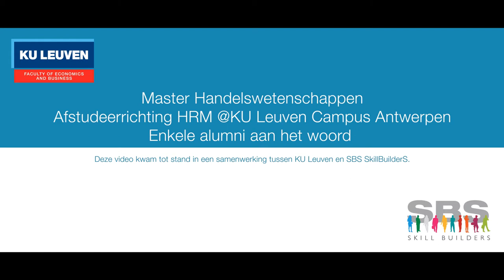Master Handelswetenschappen | Afstudeerrichting HRM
Enkele alumni aan het woord.